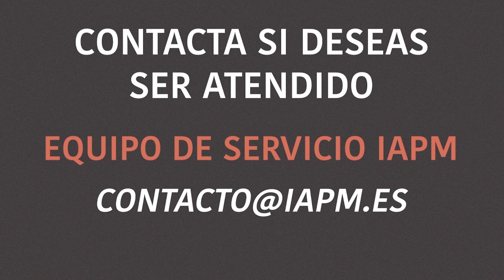Crecer en conocimiento de Dios | IAPM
Predicación en el auditorio IAPM el 29 de octubre de 2023 por Pablo Antonio Robledo.

00:00 Intro
04:06 Crecer en conocimiento
09:38 Alumbrar
16:00 ¿Cómo alumbrar más?
22:02 Ministrar de forma insuficiente
26:16 Conclusión